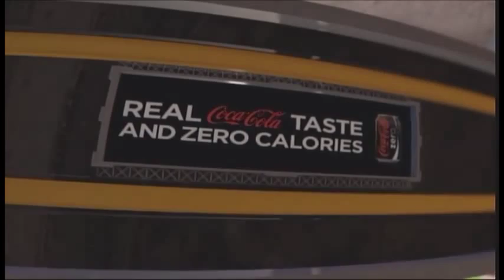NCAA Football 12 S02W08 Wisconsin vs Nebraska